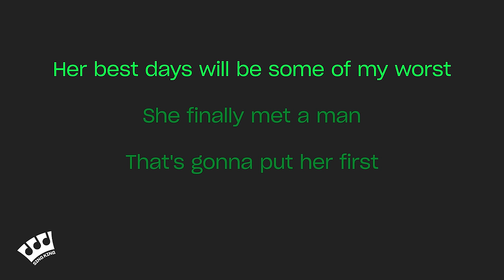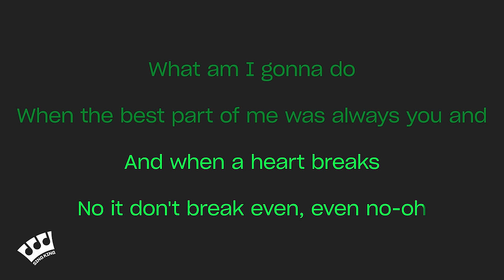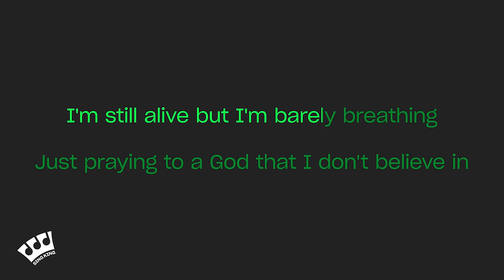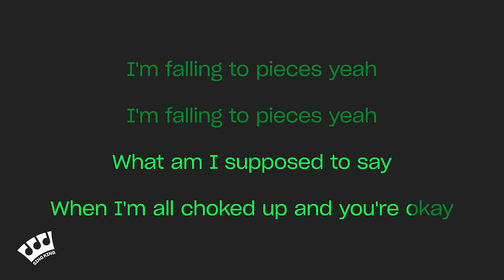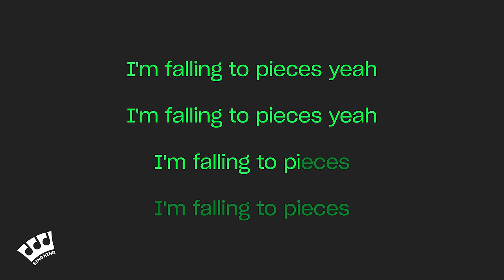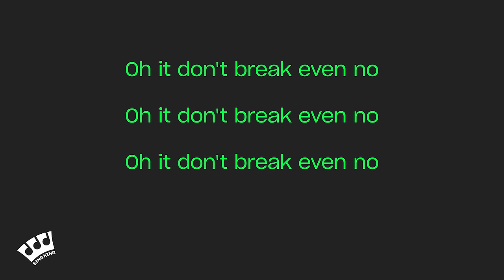The Script - Breakeven (Karaoke Version)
Karaoke sing along of “Breakeven” by The Script from Sing King Karaoke

0:00 Intro
0:03 The Script - Breakeven (Karaoke Version)
4:08 Up Next